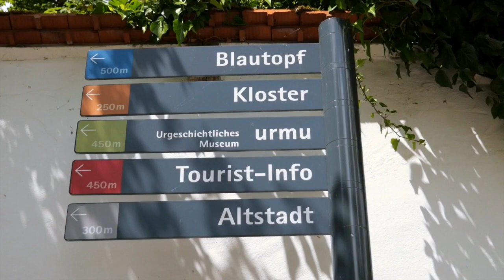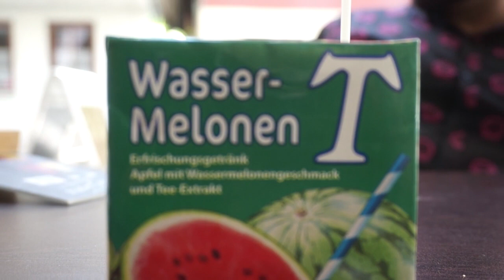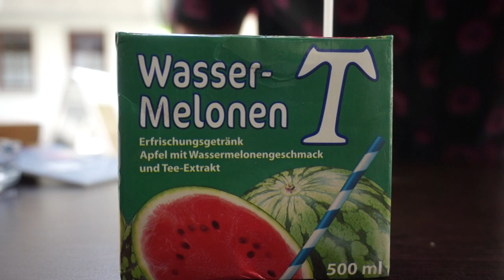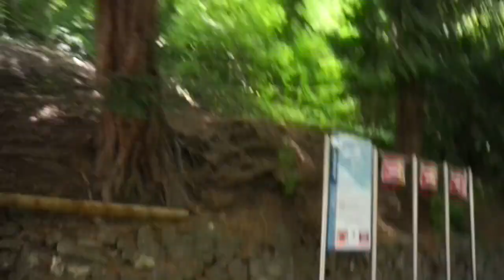TRAVEL WITH ME EUROPE | Blautopf, Germany 🇩🇪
Hope you enjoy my crazy nonsense as much as I enjoy sharing it with you.